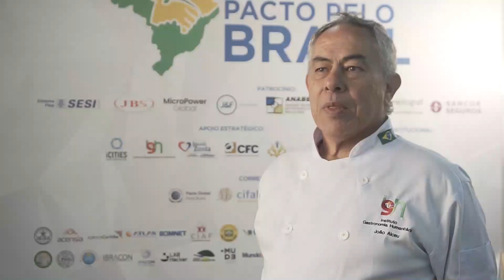3º Congresso Pacto Pelo Brasil 2019 - IGH | Abrabar | Singapar | Alunos Unicesumar e Uniopet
Durante o 3º Congresso Pacto pelo Brasil o Instituto Gastronomia Humanitária (IGH) proporcionou aos participantes do evento refeições com o sistema "pague o quanto acha que vale". A alimentação foi preparada  com alimentos que seriam descartados nos supermercados, cooperativas de abastecimento, feiras, produtores rurais, por excesso de armazenamento  e não atendimento a padrões comerciais. Tudo isso foi preparado com a ajuda de alunos de cursos de gastronomia da Uniopet e Unicesumar, e servido por formandos do curso de Garçons oportunizado pelo Sindicato dos Garçons Autônomos do Paraná (Singapar) e Associação Brasileira de Bares e Casas Noturnas(Abrabar)